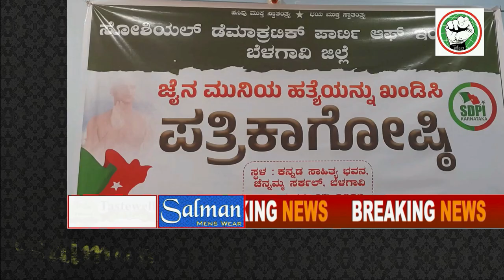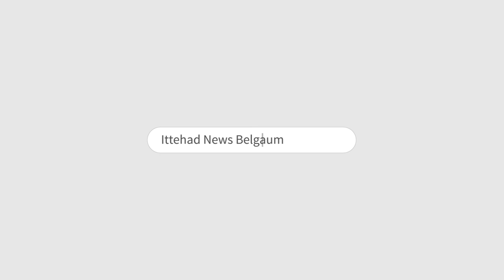ITTEHAD NEWS | BELGAUM | PRESS CONFERENCE | SDPI CONDEMN HIREKODI JAIN MUNI MURDER CASE.